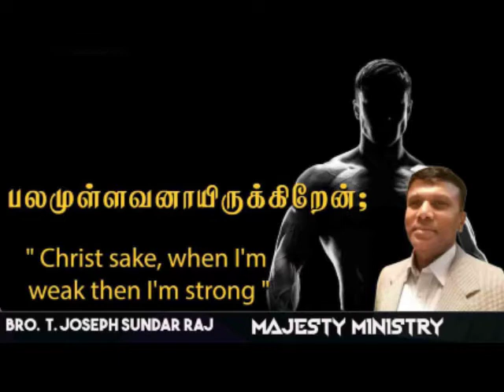" Christ sake, when I'm weak then I'm strong "